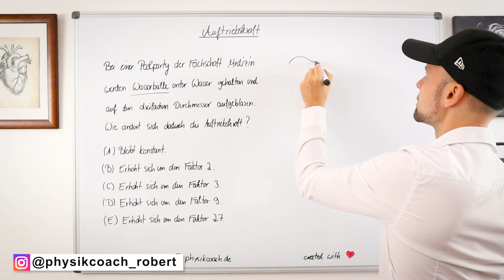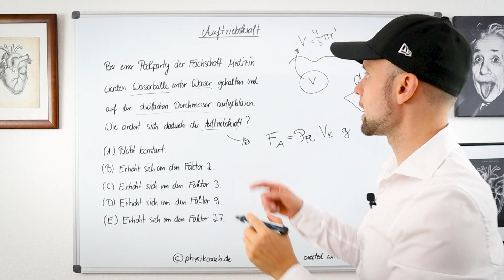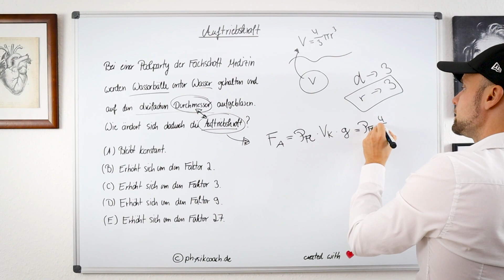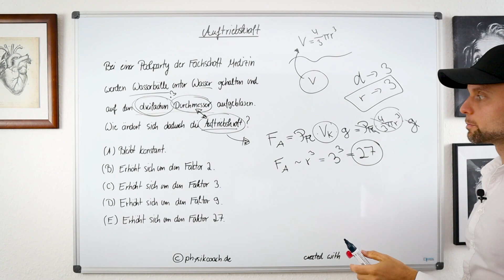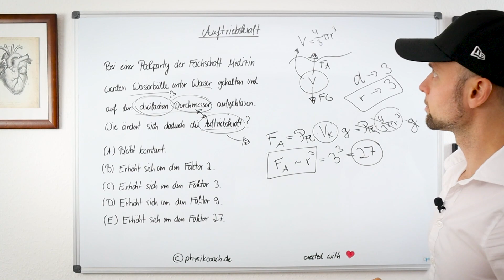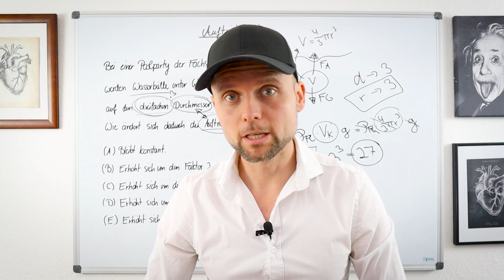Klausuraufgabe Auftriebskraft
Hol Dir Deinen Zugang zur Physikcoach-Lernplattform 😎👇
*Werbung für mein eigenes Produkt :)

💻DAS BEKOMMST DU ALLES AUF DER LERNPLATTFORM:

▸Perfekt strukturierte Lernvideos und Lernfortschritt!

🎓DAS LERNST DU IN DIESEM VIDEO:

In diesem Video schauen wir uns eine sehr sehr sehr beliebte Klausuraufgabe der Physik im Medizinstudium an. Es geht dabei um die Auftriebskraft und ihre Proportionalität zum Volumen

Ich wünsche dir auf deinem weiteren Lern- und Lebensweg nur das BESTE❤️

0:00 Einleitung
00:20 Klausuraufgabe Auftiebskraft
00:57 Formel Auftriebskraft
02:22 Auftriebskraft Proportionalität
03:14 Lösung
04:13 Physikklausur easy bestehen